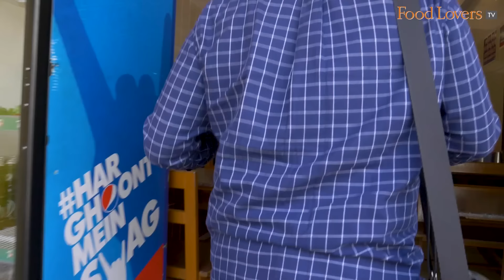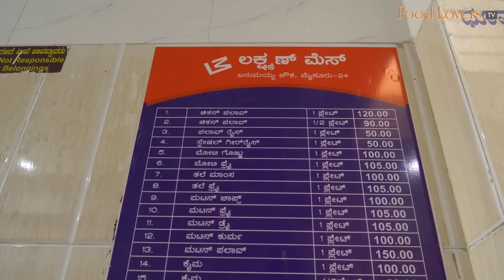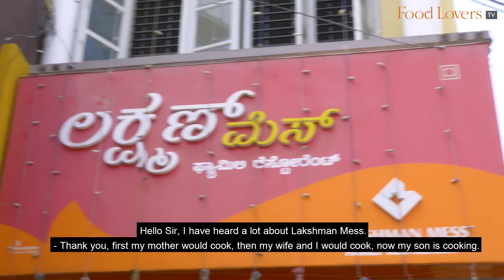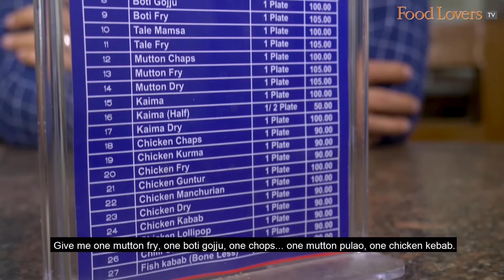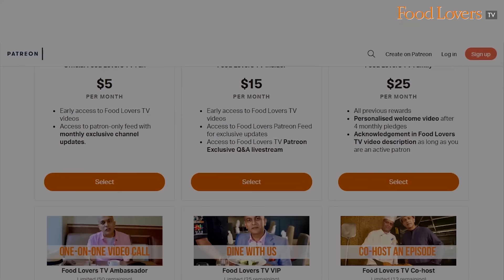Lunch At LAKSHMAN MESS | Mysore’s Famous Naati (Local) Non Veg Eatery |Mutton Pulav, Curries & Fries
popular eatery in mysuru, must-try, non vegetarian, naati style cuisine, local, affordable, mutton pulav, mutton curry, mutton fry, chicken kebab, khaima unde, inspiring story, mysore

Armed with recipes gleaned from his mother, Lakshman quit his job at a spice shop, to begin a small pushcart operation to serve the non-vegetarian delicacies of his home. Bit by bit, the reputation of his food grew, and after 20 years of eking out a living on the streets, Lakshman was finally able to move into a tiny shop where customers could finally dine away from the bustle of the street. A few years later, the landlord wanted his space back, and faced with no option, he tore down his home to build a permanent space for Lakshman Mess. A eatery that has all of Mysuru thronging here for their honestly-priced limited menu that includes a delicately flavoured pulav, homestyle meaty preparations cooked by Lakshman and his son, Satya, with masalas ground at home. Hope you enjoy this episode. Take care, stay safe and happy eating!

Chicken Kebab
Mild in its flavours, the batter has a flavourful crunch that could have enlivened the taste of the kebab had it seeped all the way into the meat.
7/10

Mutton Chops
Chunks of meat that have a bit of bite, cooked in a delicious masala that is dominant in the flavour notes of coriander and mint, and the aroma of the special spice blend. The pepper coconut milk adds a layer of creamy warmth. This is the sort of dish that makes for an appropriate side dish to taste with the demure pulav.
9/10

Mutton Pulav
Delicately flavoured and moist, the Lakshman Mess pulav employs a combination of the long-grained basmati and short-grained rice varieties. You taste the faint edge of the green chili alongside the mint and coriander, the whole spices too aren’t the sort that dominate the palate. The meat is tender and juicy. I loved the pulav as is for its demure character, but if you like yours spicy, savour it with the meaty curries.
9/10

Kaima
Minced mutton balls simmered in a spicy gravy, spicy when compared to the mutton curry and pulav.
Rs. 50/ 100 (usd 0.7/ 1.4) for half/ full portion
8/10

Mutton Fry
Curry leaves meet soy sauce in this mutton stir-fry, a dish created for the benefit of locals who wanted something different, I found this a slightly discordant fit on the Lakshman mess menu.
7.5/10

TIMINGS: 7am through 11pm, closed on Mondays.
Note: The mutton pulav and boti is quite popular and runs out soon, get there early to taste it..

A/c name: Hospitality Initiatives India Pvt. Ltd.
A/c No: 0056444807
IFSC code: CITI0000004
Bank: Citibank N A
Branch: M G Road, Bangalore, Karnataka, India

Nilesh D'souza
Shajal Abubacker
Tuhina Roy
Caleb Rayapati